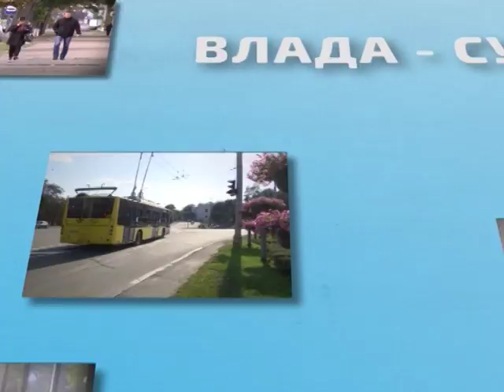Влада сумчанам 10.04.2018.